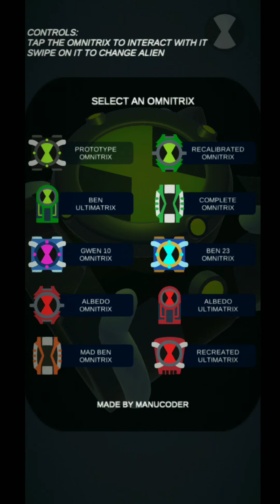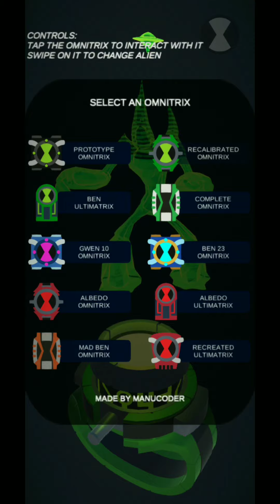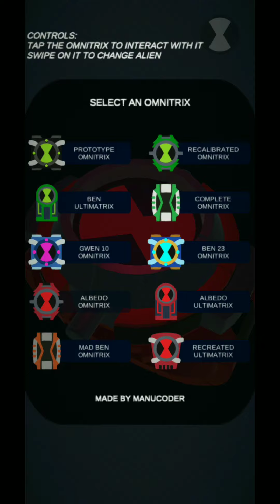จำลอง[omnitrix] 3D เเฟนๆเบ็นเท็นอย่าพลาด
bas za studio ❤